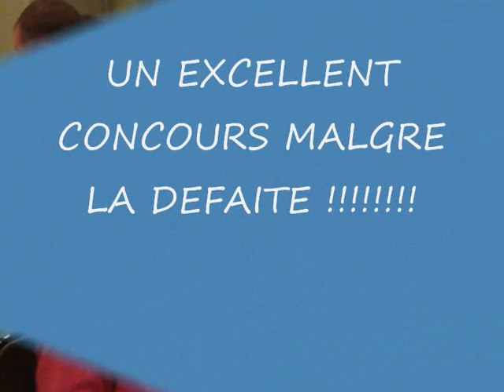MERVILLE 3 JUIN 2011